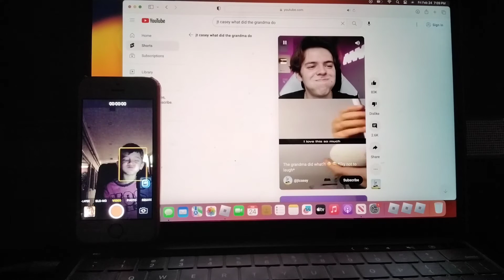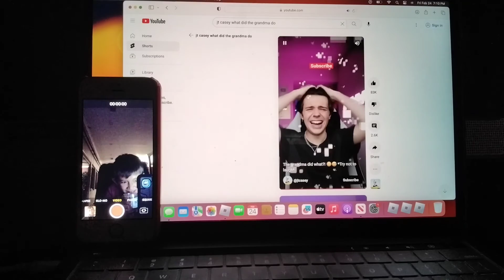try not to laugh what did the grandma do.